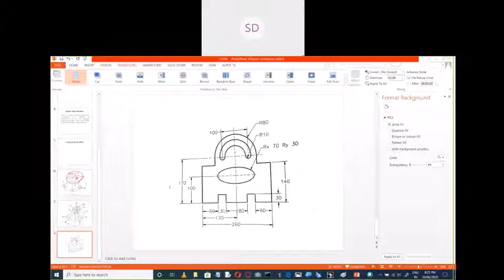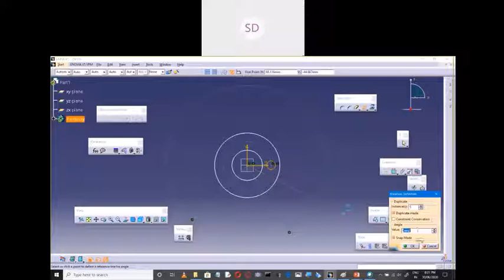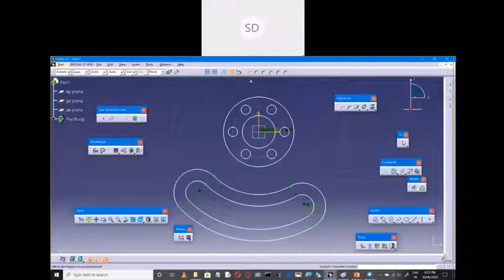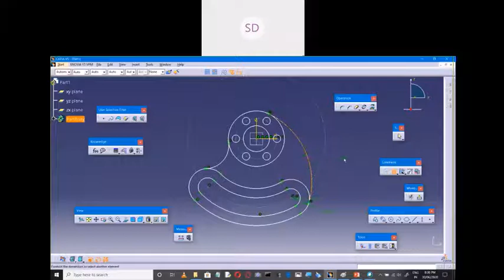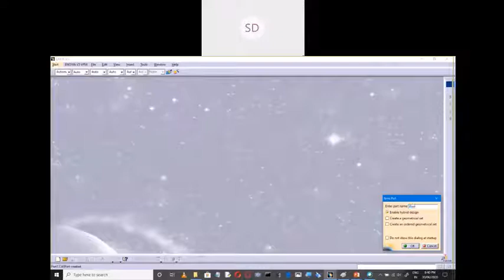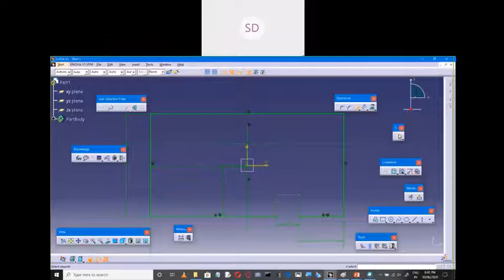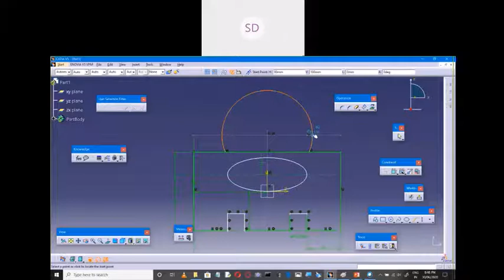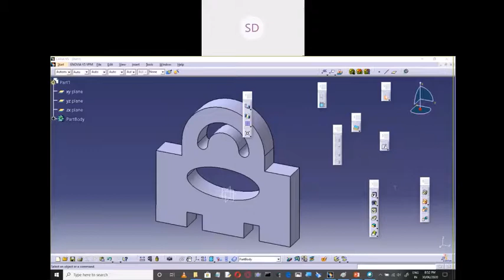How to draw the sketch using ellipse and mirror tool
How to draw the skecth or daigram by using Ellipse and Mirror tool in CATIA Sketcher